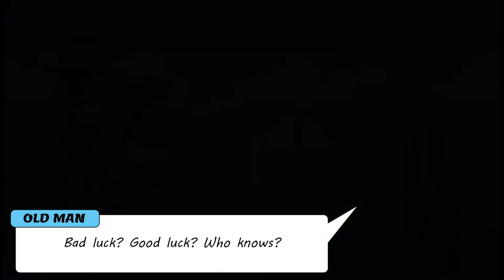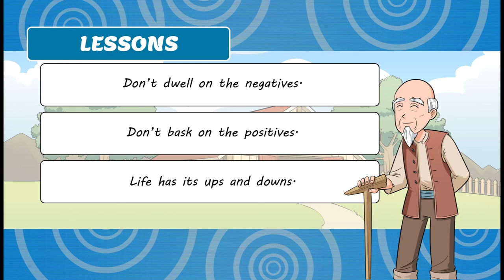Inspirational Story: The Old Farmer AKA The Chinese Farmer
Originally called "The Chinese Farmer". This story tells the tale of a farmer and how to deal with the ups and downs of life.

Background Music (Free Youtube Music)
AnaCaptainslogue by Noir Et Blanc Vie

Short trumphal fanfare by John Stracke
Taken from Soundbible